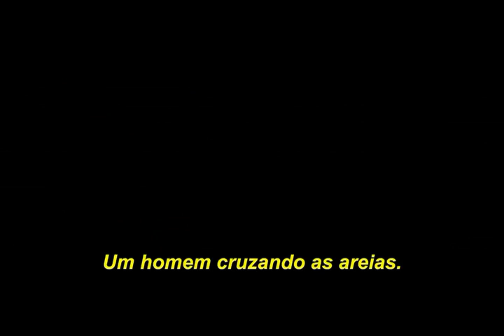Conan, o Bárbaro - Trailer Legendado em Português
O longa tem estreia prevista no Brasil para 16 de setembro de 2011. A direção fica por conta de Marcus Nispel (Sexta-feira 13), com roteiro escrito a seis mãos por Thomas Dean Donnelly, Joshua Oppenheimer e Sean Hood. Os dois primeiros roteiristas repetem a parceria que fizeram em Sahara, longa de 2005.